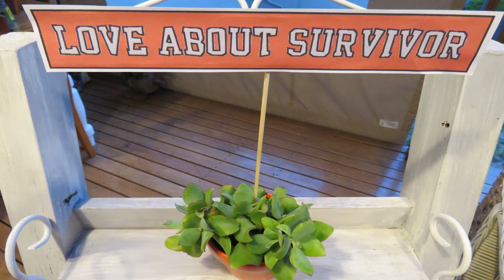Survivor South Africa Entry 2018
My entry video for Survivor South Africa 2018.